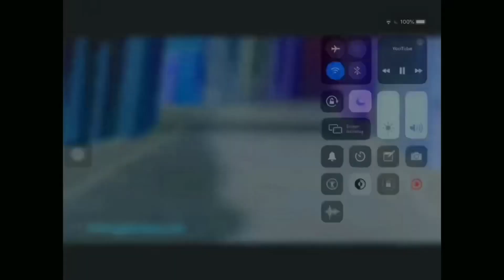Feb 14, 2023